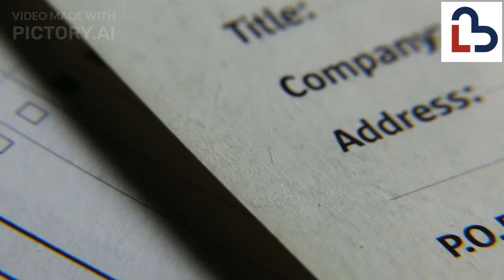How to Easily Get Your FSSAI License in Mumbai.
Looking to start a food business in Mumbai? Securing an FSSAI license is your first step! In this video, we'll guide you through the entire process, from determining the right license type to gathering necessary documents and submitting your application. Whether you're a small vendor or running a large-scale operation, this video provides all the information you need to get started. Don't miss out on this essential guide!